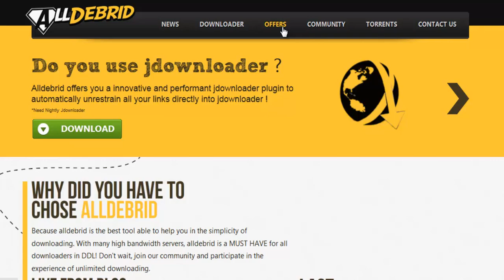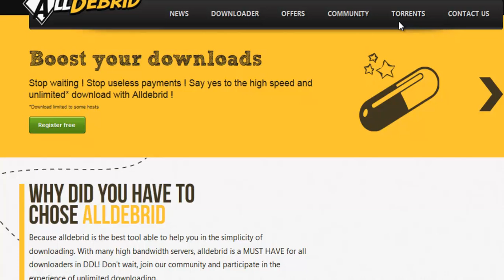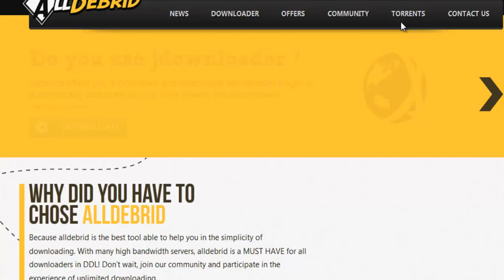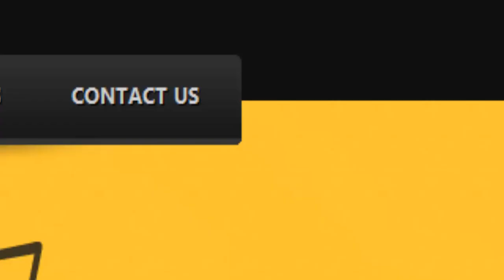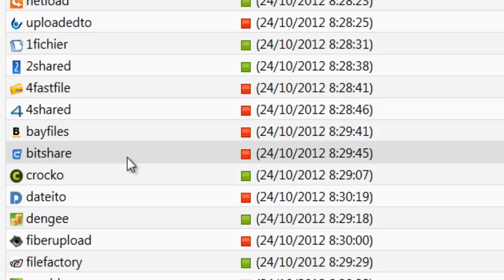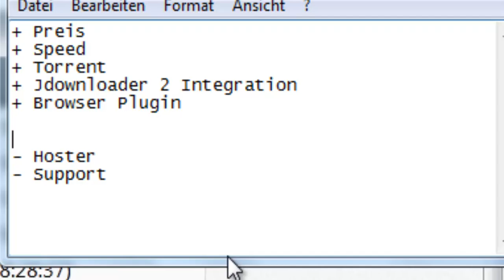Multihoster AllDebrid im Test (Erfahrungsbericht)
+ Preis
+ Speed
+ Torrent
+ Jdownloader 2 Integration
+ Browser Plugin

- Hoster
- Support